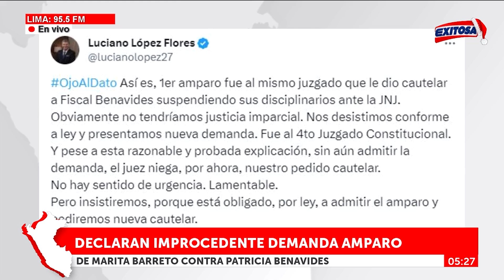🔴🔵PJ declara improcedente medida cautelar de Marita Barreto contra Patricia Benavides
El Cuarto Juzgado Constitucional declaró improcedente la medida cautelar solicitada por Marita Barreto contra la fiscal de la Nación, Patricia Benavides, por removerla de su cargo como coordinadora del Equipo Especial contra la Corrupción en el Poder (Eficcop), que investiga a la titular del Ministerio Público por supuestamente liderar una organización criminal.

Exitosa Perú
"Exitosa: La voz que integra al Perú"

Corporación Universal